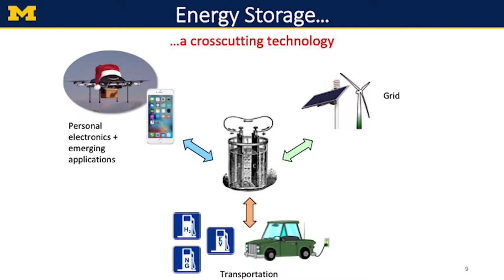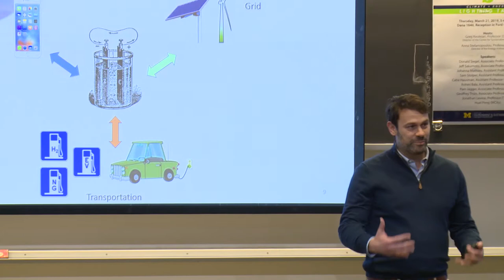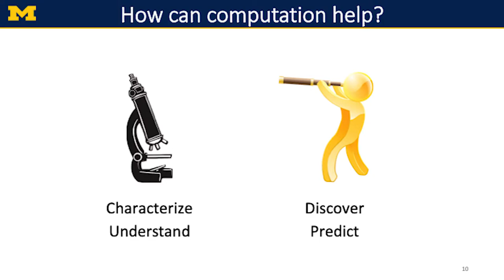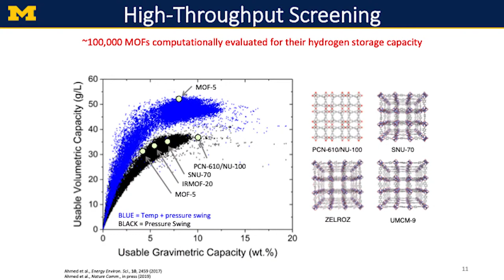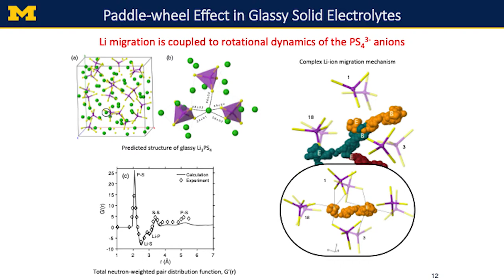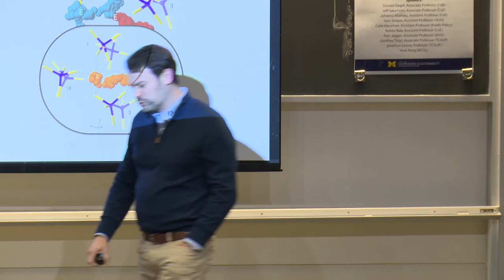Lightning Talk: Donald Siegel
Donald Siegel, Associate Professor at the U-M College of Engineering, presents his Lightning Talk lecture, “Energy Storage and Materials Simulation Laboratory,” as part of the Lightning Talk Series focusing on Climate and Energy.

The Lightning Talk Series is designed to spark new interdisciplinary research, teaching, and engagement collaborations that address global challenges at the nexus of environment and society. Learn from sustainability scholars across campus through a series of environment and sustainability short talks hosted by the University of Michigan’s School for Environment and Sustainability (SEAS).